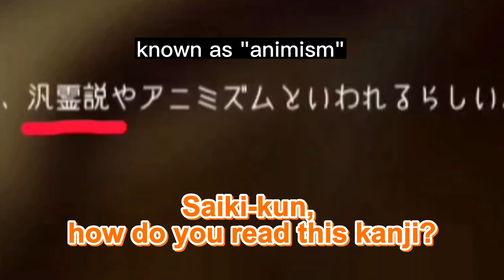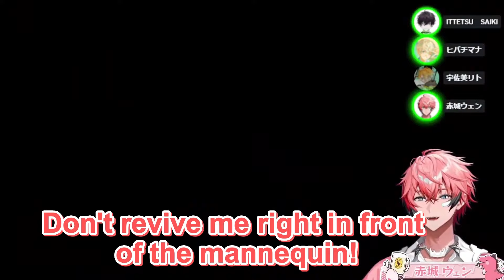[Eng Sub] ORIENS Goes Back To School (Nijisanji clips/Oriens)